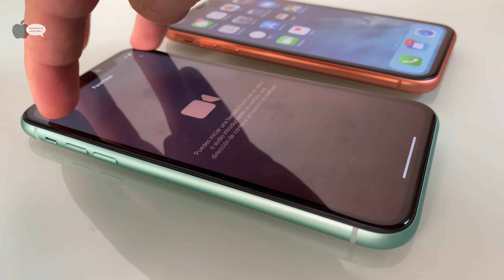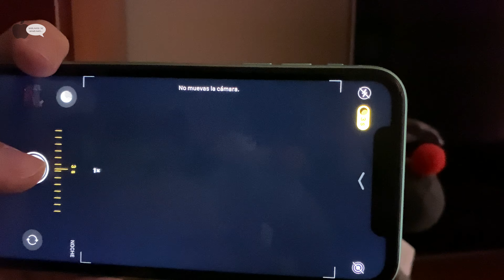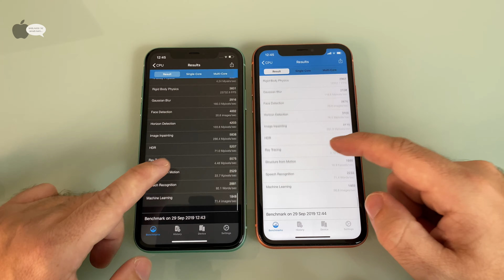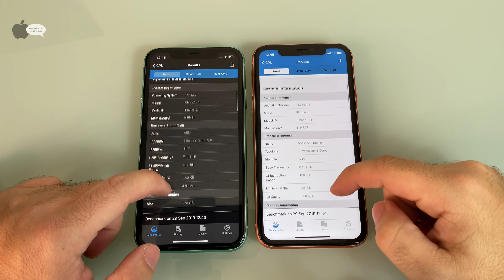Comparativa iPhone 11 vs iPhone XR · ¿Qué diferencias hay?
Productos usados en el análisis

En este video realizamos una comparativa entre el nuevo iPhone 11 y el iPhone XR, destacaremos qué diferencias hay